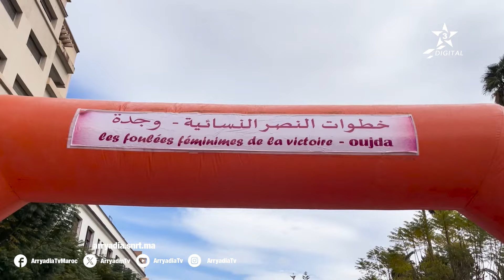روبورتاج | سلا | خطوات النصر النسائية بمناسبة اليوم العالمي للمرأة